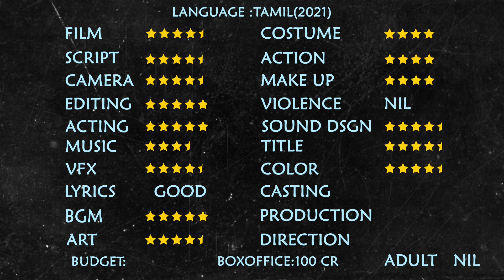Maanaadu 2021 | Venkat Prabhu | STR | Kalyani Priyadarshan | S. J. Surya | ONE MINUTE REVIEW | WMC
On the day of a public conference by the state's Chief Minister, his bodyguard and a police officer become stuck in a time loop.